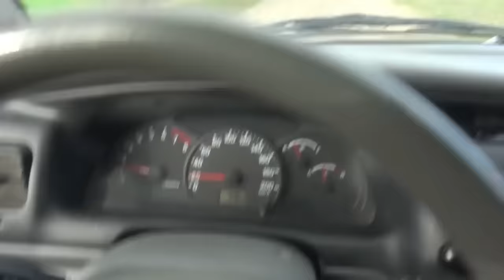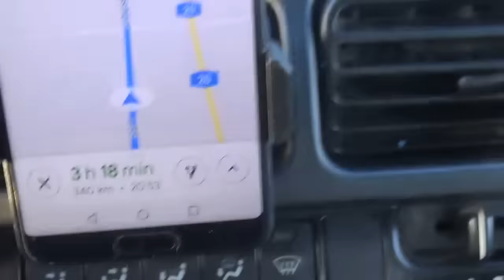Jagd auf Sauen Schwarzwild Schwarzwildmeute Teil 2-2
Besuch bei den Stöberhunden von den Eichen in Mecklenburg-Vorpommern